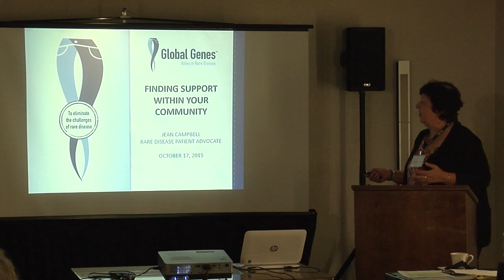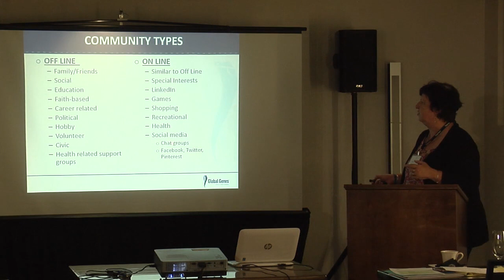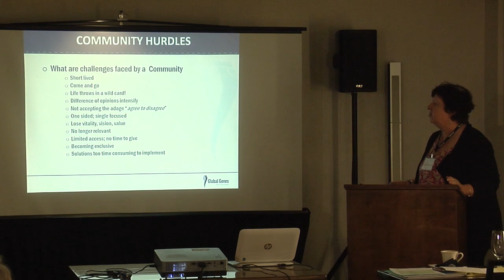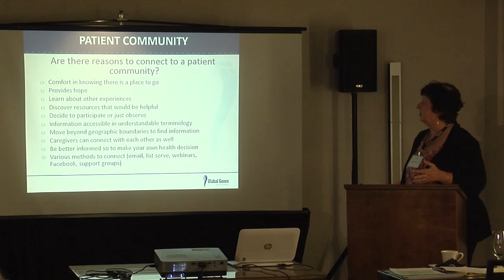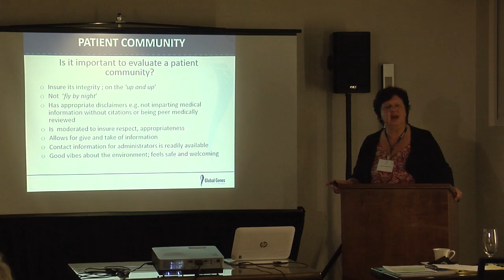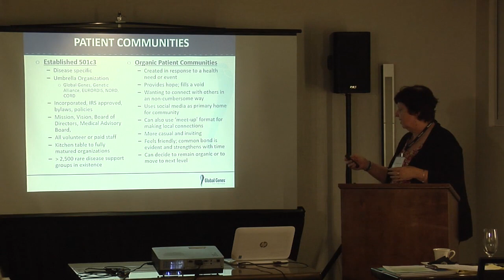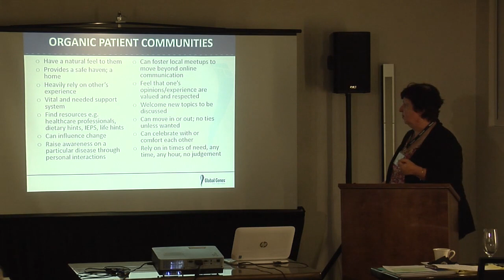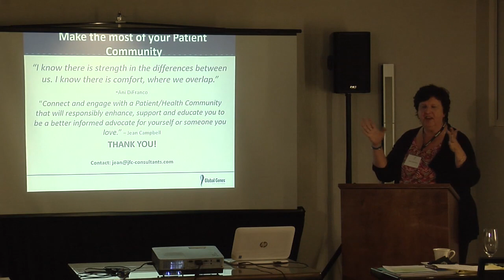Finding Support within the LEMS Community Jean Campbell